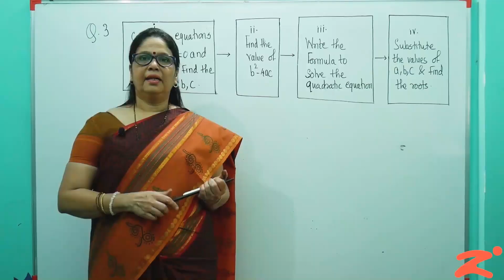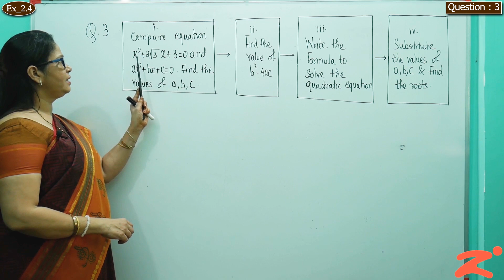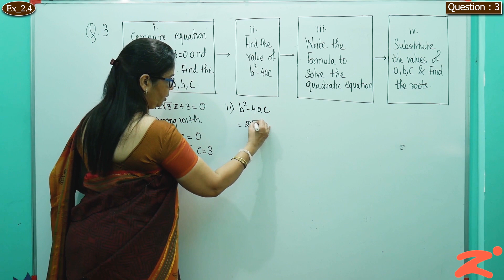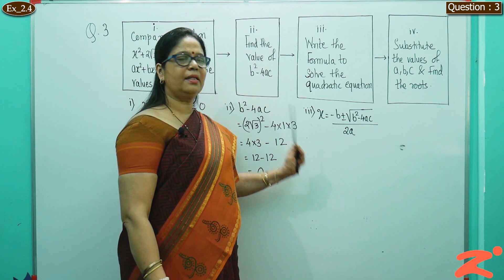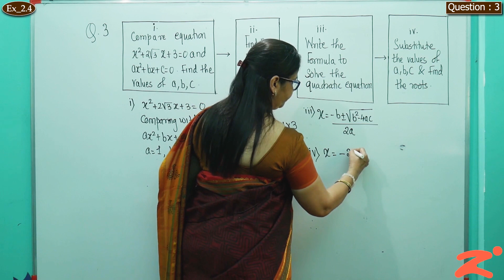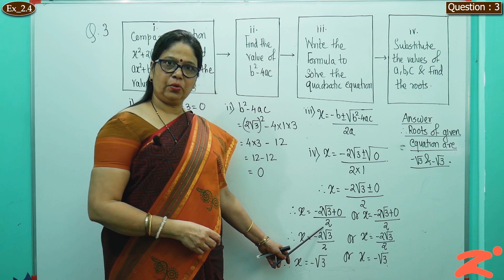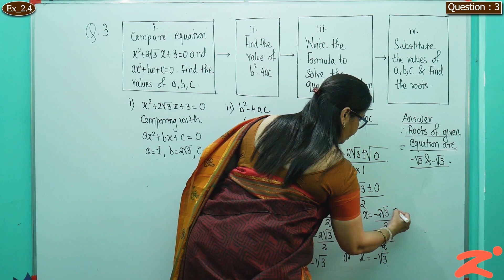Les2 : Quadratic Equations : Part 31: Maharashtra Board : Class 10th : English Medium